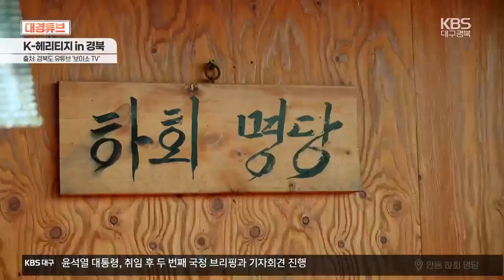[대경튜브] K-헤리티지 in 경북 외 / KBS 2024.08.29.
[앵커]

 지역에서 제작한 영상을 만나보는 '대경튜브' 순서입니다.

 경북의 세계유산을 아름다운 풍경과 함께 소개하는 영상이 인기를 끌고 있습니다.

 또, 대구 남구청이 제작한 전기차 화재 대처방법과 질식소화포 사용법을 설명한 영상, 드론영상으로 담은 포항의 명소들을 함께 만나보시겠습니다.